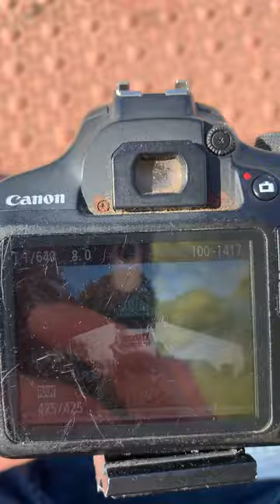While photographing the architecture I found a Tetris bug.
@FunWithTheBugs @growingkidslearningcenter8503 @Outdoorsweekly @FineArtTips @fineart-academy @YuriFineart Hello this is Francis Jeffery again back with another video. I took this video for the sole purpose of showing my audience a photo that I was taking in my immediate prior video. However I noticed something very strange and that was a big bug that was walking around on a red piece of sidewalk infrastructure that reminds me of the Russian computer game called Tetris because of all of the shapes and close up details. I did another video that I plan on uploading about 24 hours from now about photographing this bug with these unique shapes etc on the ground. Like button clicks are all appreciated. Thanks.